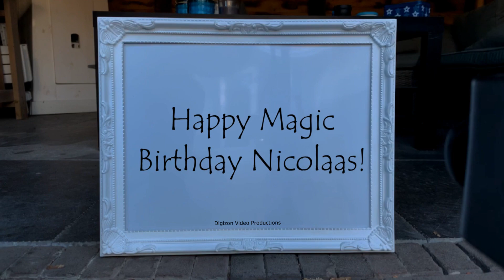Magic Birthday Nicolaas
Happy magic birthday hands video for Nicolaas.
"The years between fifty and seventy are the hardest. You are always being asked to do things, and yet you are not decrepit enough to turn them down." - T. S. Eliot

HAPPY BIRTHDAY NICOLAAS!!!
Have fun with this personal Nicolaas video!

• The origin of Nicolaas is .
• The meaning of Nicolaas is .
• Nicolaas is derived from .
• Nicolaas is usually a girl name